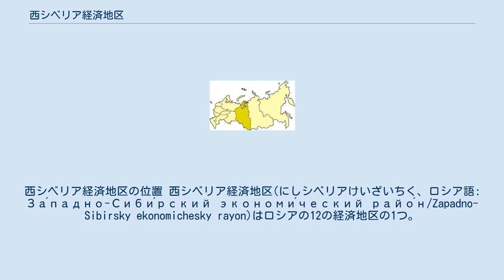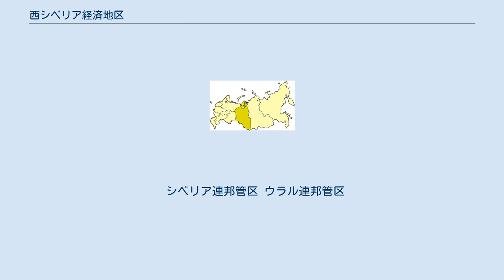西シベリア経済地区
西シベリア経済地区の位置 西シベリア経済地区(にしシベリアけいざいちく、ロシア語: За́падно-Сиби́рский экономи́ческий райо́н/Zapadno-Sibirsky ekonomichesky rayon)はロシアの12の経済地区の1つ。
 2015年の人口は約1656万人。
(11.5%)2008年の国内総生産の21%を占める。
 全国平均より高い 全国平均と同等 全国平均より低い 北部は平野・湿地が広がり人口は希薄である。
南部は丘が多く、豊富な天然資源(石油、石炭、木材、水)によって経済的重要性が高まっている。
西シベリア石油盆地には広大な油田が有り、オムスクにはロシア最大の製油所が有る。
ケメロヴォとノヴォクズネツクの周りのクズネツク盆地は石炭採掘、製鉄、製鋼、機械工業、化学工業の中心地である。
ノボシビルスクとカメン・ナ・オビの近くのオビ川には水力発電所が有る。
オビ川・エルティシ川分水界はこの地域の殆どを覆う。
 南部にはシベリア鉄道、南シベリア鉄道、トルキスタン・シベリア鉄道が走る。
小麦や米、燕麦、甜菜、家畜の生産が盛んである。
 シベリア連邦管区 ウラル連邦管区